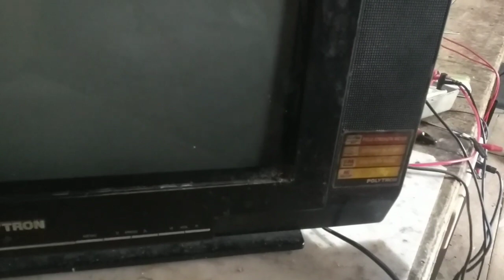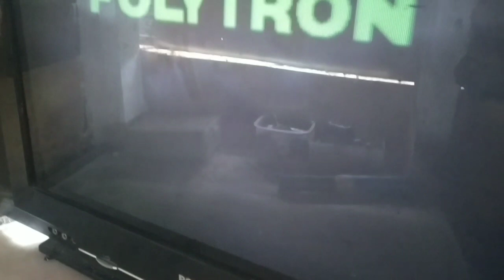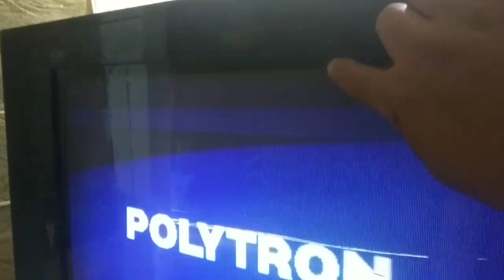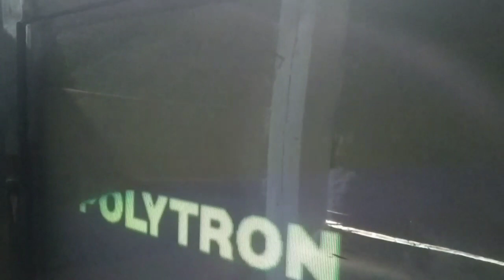PERBAIKAN TV POLYTRON SLIM LED INDIKATOR BERKEDIP-KEDIP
baik lah kawan kawan kali ini kita ada masuk tv polytron dengan kendala lampu indikator kedip kedip dan setelah tv hidup masih ada kendala di layar bagian atas bergaris
silhkan saksikan video nya sampai selesai
silhkan dukung chanel ini dengan cara like,suscrab dan share.. smioga ilmu ini bermanfaat Aamiin..